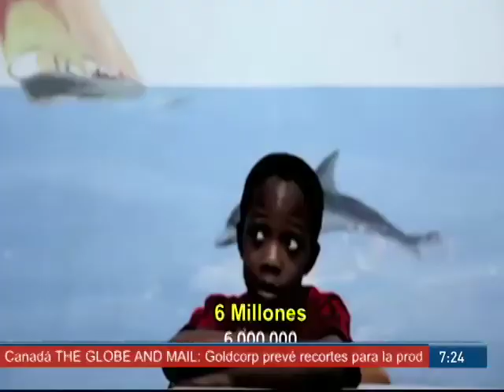Acusado por reclutar niños soldado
En Holanda sentancian 14 años a exlider guerrillero Lubanga  por reclutar a niños